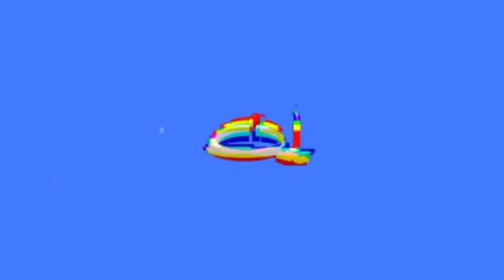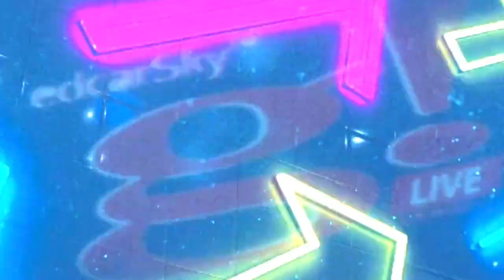Hagdan Hagdan Waterfalls Adventure with family Mauban Quezon